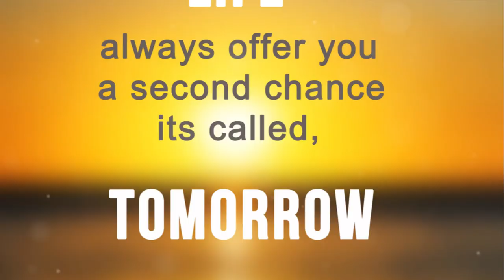Toxic Relationships: Breaking the Chains of Emotional Turmoil